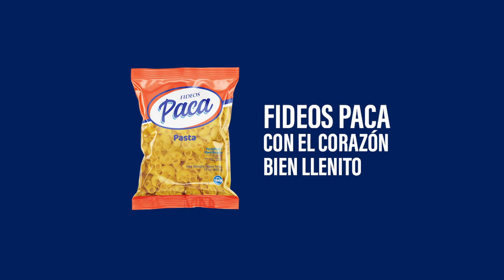Videoreceta: Minestrone con Pasta Codito - Fideos PACA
Ven Pa’Calentarte el corazón con esta deliciosa receta, que te recordará al Minestrone que te hacía la abuelita.

Ingredientes:

150 g. de Fideos Paca Codito
1 cebolla perla
2 dientes de ajo
2 litros de caldo de carne
1/2 libra de frejol tierno
1 tomate sin piel
1 zanahoria
3 papas
1 rama de apio
1 cucharada de perejil picado
2 cucharaditas de achiote

Preparación:

Tenemos una nueva receta con Fideos Paca, para alegrar tu vida, llenarte de sabor y dejar a todos con el corazón bien llenito.

¡Manos a la obra! En primer lugar, debes preparar el caldo de carne, agregar el frejol previamente remojado y llevar a ebullición.

Mientras esto sucede, picamos en cuadritos las papas, la cebolla perla, el ajo, la zanahoria, el tomate y el apio. Calentamos aceite o achiote en un sartén y hacemos un refrito, dejándolo cocinar por 5 minutos.

Incorporamos todo al caldo, agregamos los Fideos Codito de Paca, sal y pimienta a gusto y dejamos cocinar por 20 minutos, hasta que la pasta esté al dente y el frejol suave.

Finalmente, agregamos el perejil picado.

¿Ves qué fácil es hacer sonreír a toda la familia haciéndoles estas deliciosas recetas que de seguro, te quedarán deliciosas?

Mira nuestro canal y conoce cómo preparar más platillos con Fideos Paca, para dejar a todos ConElCorazónBienLlenito.